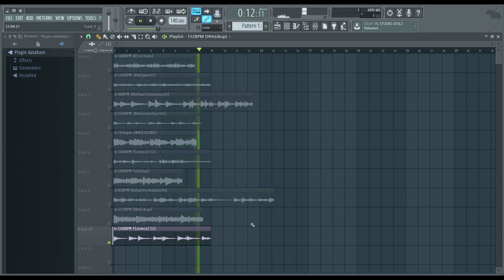(+10) FREE NBA YOUNGBOY PIANO LOOPS (Royalty Free)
- IGNORE TAGS -

Thanks God. 🙏🏼